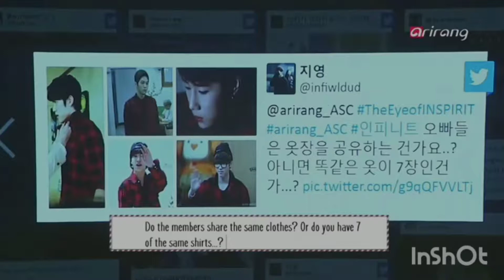Infinite with their staff || Funny moments